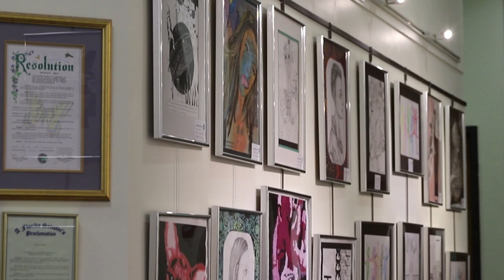Student Art Exhibit Fall 2018 Coconut Creek Florida